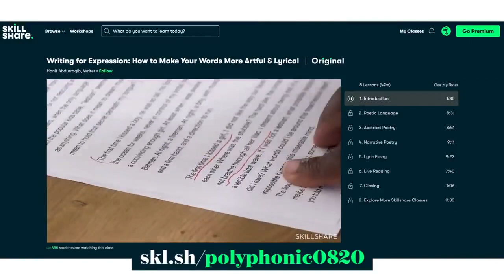The True Meaning of Hotel California